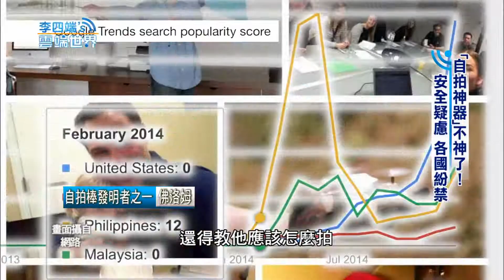【李四端的雲端世界】2015/02/28 第152集 "自拍神器"不神了! 安全疑慮 各國紛禁